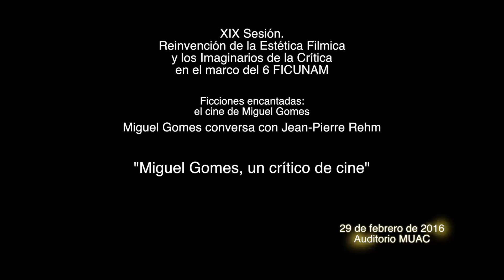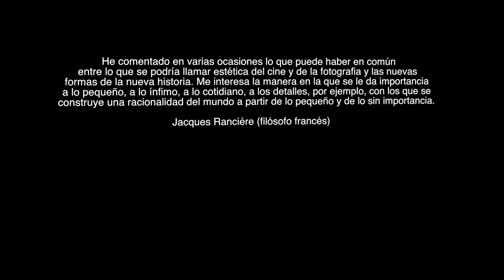Miguel Gomes, un crítico de cine (Inglés)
Conferencia magistral: "Ficciones encantadas: el cine de Miguel Gomes". Auditorio MUAC, 29 de febrero de 2016. XIX sesión de la Cátedra Ingmar Bergman en cine y teatro, en el marco del Festival Internacional de Cine UNAM, FICUNAM